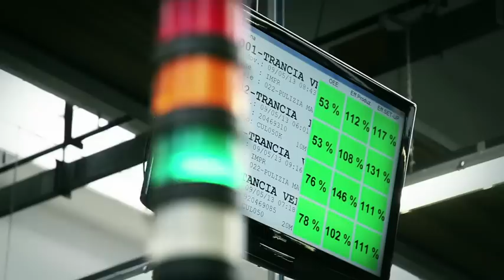Silca Váš klíčový partner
Image prezentace výrobního závodu klíčů Silca